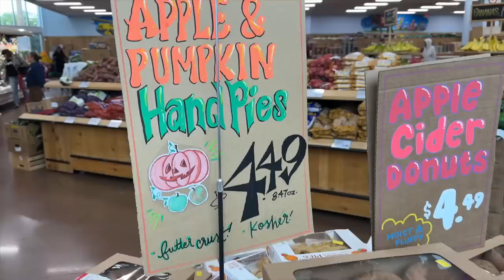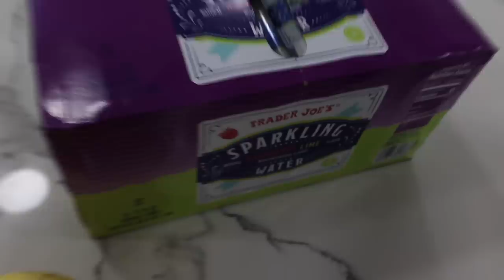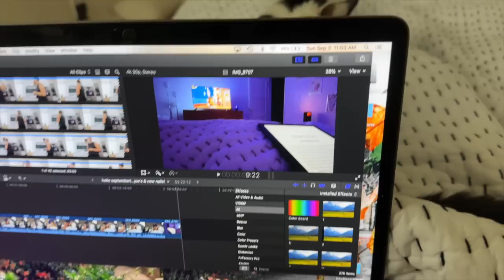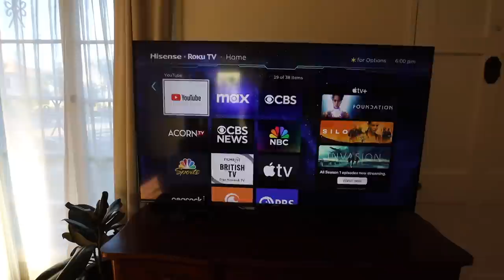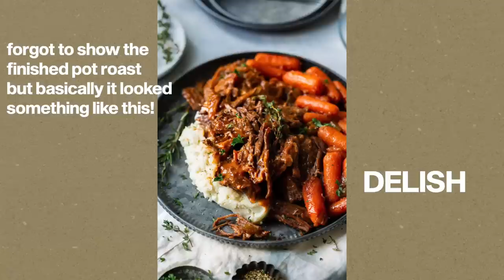hello september! pretending it's fall, PSL, trader joe's & new nails!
pot roast recipe (we changed a couple things but this was the base of it)

our friends' channel: @JoshandNoelleExplore

time stamps:
0:00 it's PSL season babyyy
0:35 let's refresh these nails
2:22 morning coffee date & OOTDs
4:08 trader joe's time!!! big haul
9:42 cozy rainy day brunch
10:05 happy sunday! making a pot roast
11:42 patio garden update
12:32 we're winging it
13:53 at home starbucks dupe
14:47 let's have a "FALL" DAY
17:43 oktoberfest beers & hp drinking game
19:16 a tipsy goodnight 🙃